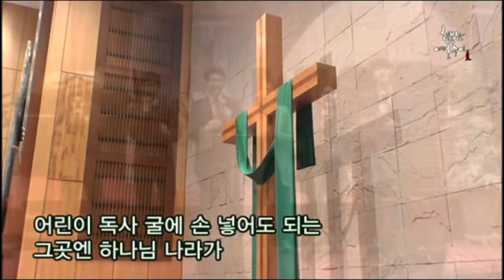[여호수아 청년부 특송] 목회팀 _ 우리가 꿈꾸는 나라(20160131)